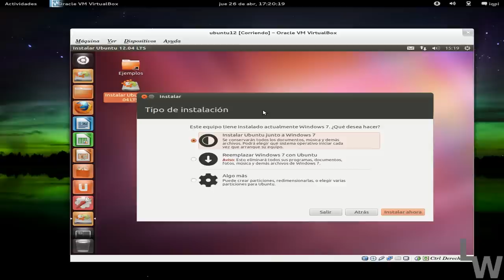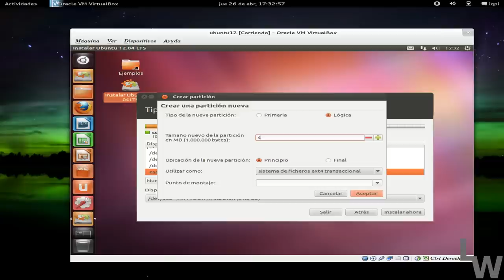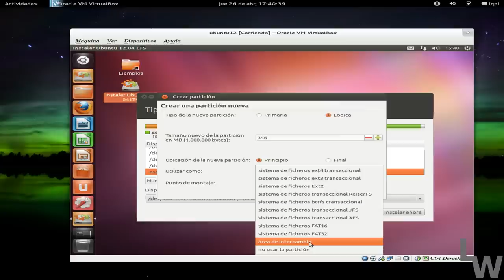Instalación desde 0 de Ubuntu 12.04 LTS Parte 4/5 (opcion 3/3). Particionado manual.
En este vídeo os voy a contar de forma superdetallada cómo hacer un particionado manual. Vais a ver que es mucho mas fácil de lo que parece, pero hay que tener algunas ideas claras, en este vídeo que es bastante extenso, intentaré ser lo mas claro posible.